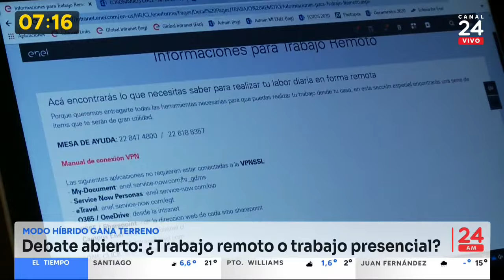¿Trabajo remoto o trabajo presencial?: chilenos prefieren trabajar más desde sus casas | 24 Horas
Un reciente estudio ha revelado que una significativa mayoría, el 63% de los trabajadores en Chile prefieren trabajar desde casa en lugar de en la oficina. Esta tendencia se atribuye a la búsqueda de mayor flexibilidad, la capacidad de realizar actividades personales y el ahorro económico. La encuesta destaca que seis de cada diez empleados chilenos desean que se les ofrezca la opción de teletrabajo.